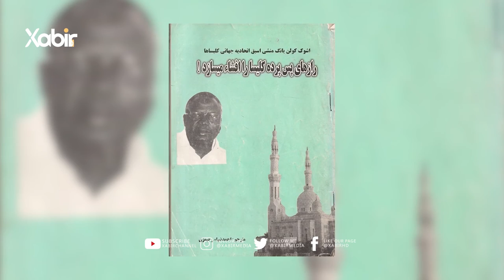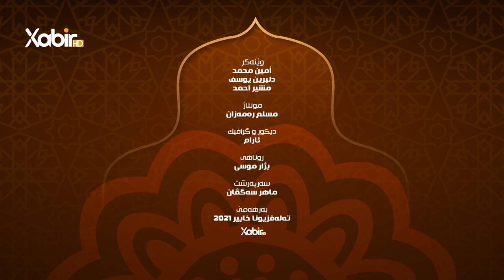بەرنامێ رێناس لیلى حاجى | کاردینال،ئاشوک کولن یانگ کیە؟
بەرنامێ: رێناس
پێشکێشکرنا: لیلى حاجى
بابەت: کاردینال،ئاشوک کولن یانگ کیە؟
ــــــــــــــــــــــــــــــــــــ
Instegram⬇️